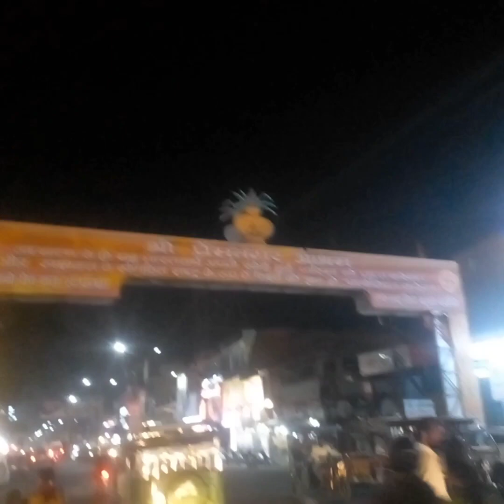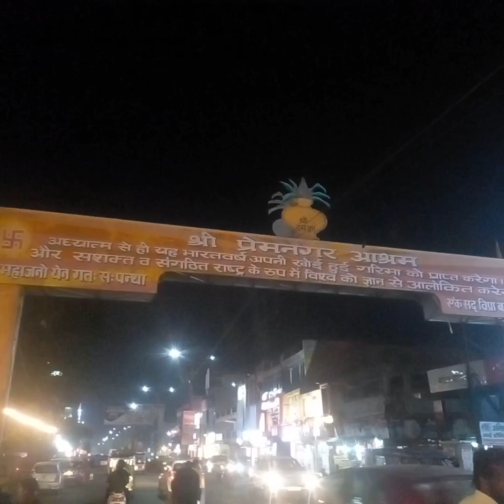Sadhbhawan Sammelan Haridwar 2024.Spiritual High🙏✌😊